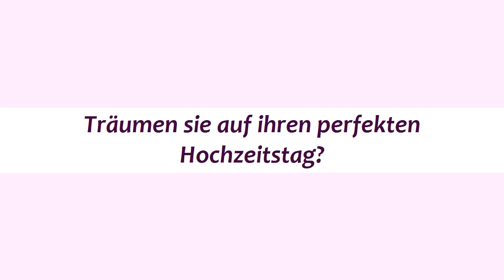Trauung am See Frohnleiten, (Eventlocation am See Frohnleiten Flasch City)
Trauung am See Frohnleiten, (Eventlocation am See in der Nähe von Frohnleiten

Seestraße 4 Sankt Lorenzen Im Mürztal, Steiermark, Austria

Ihre ganz persönliche Traumhochzeit!
Der schönste Tag im Leben!

Mit der Flasch-City Hochzeitsplanung, machen Sie den schönsten Tag auch zum perfekten Tag.

Vertrauen Sie unseren Wedding-Planern und gestalten Sie alles nach Ihren ganz persönlichen Bedürfnissen.Stellen Sie Sich Ihre standesamtliche Trauung, direkt am Ufer des Sees und anschließendem Fotoshooting in reizender Umgebung vor und wir machen für Sie diesen Tag zu einem einzigartigen.

Hollywood am See wird auch Sie und Ihre Gäste verzaubern.

TrauungFrohnleiten
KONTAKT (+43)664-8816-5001